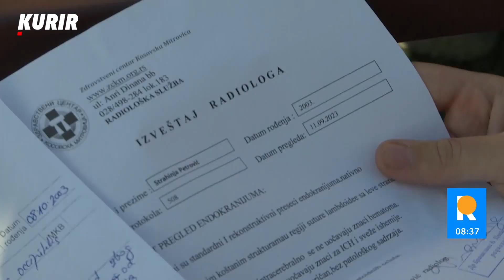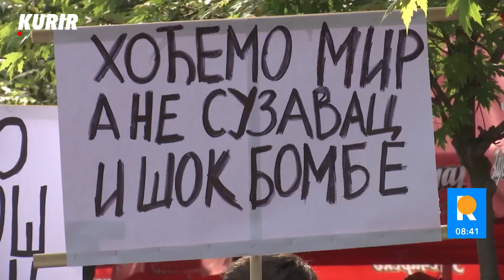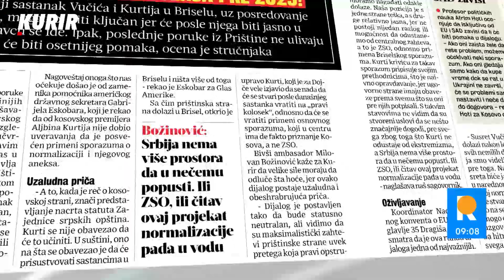"KURTI VIDI 2 NAČINA KAKO DA NAPRAVI KOSOVO NEZAVISNIM" Karan: Ne ide mu 1, pa SUROVO sprovodi 2.